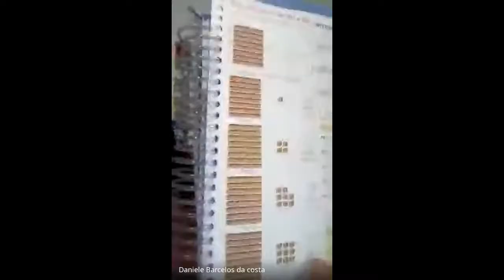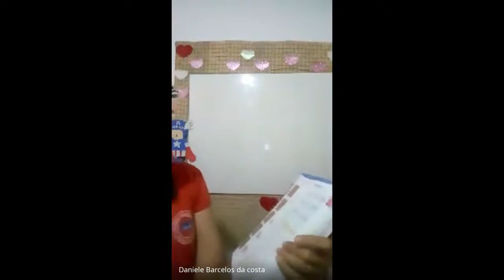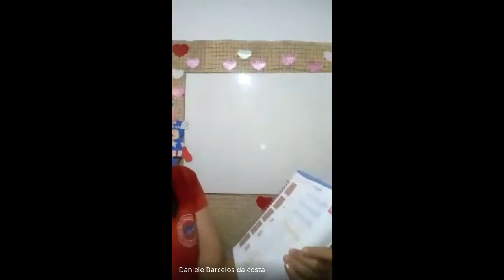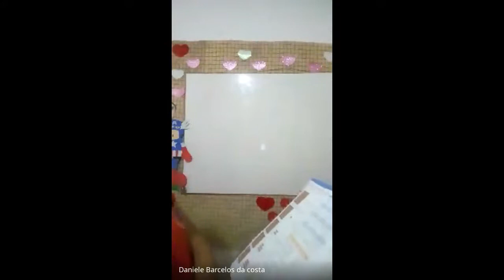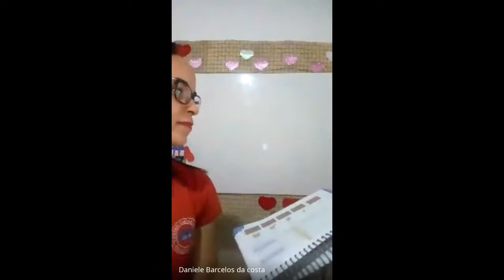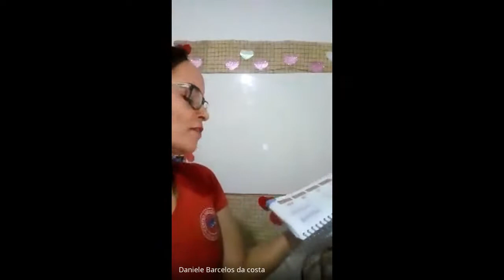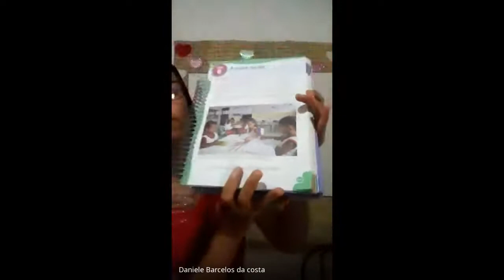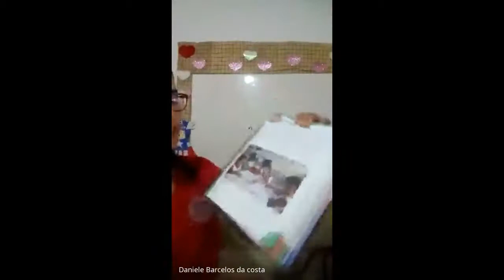1 ANO DANIELE 1